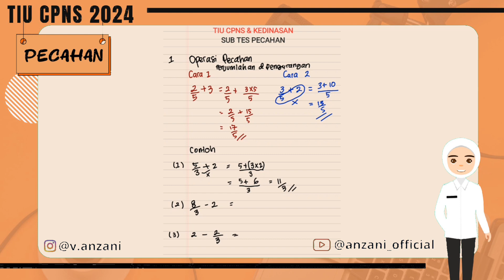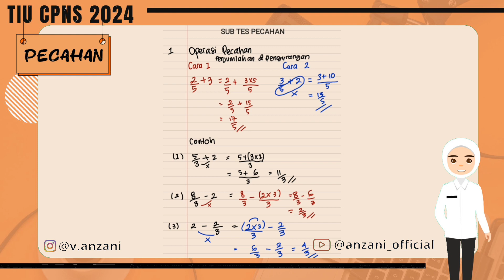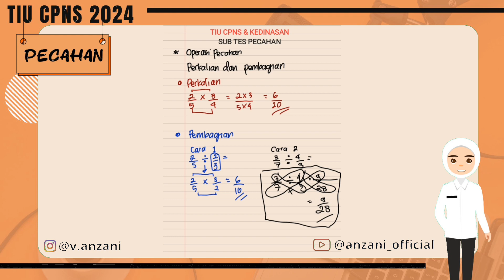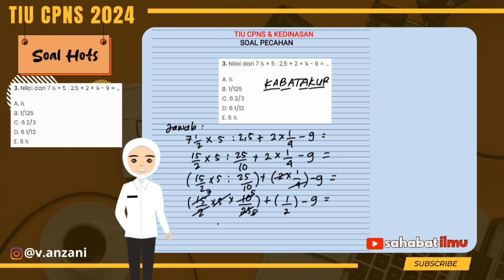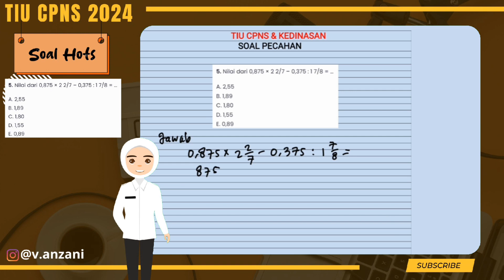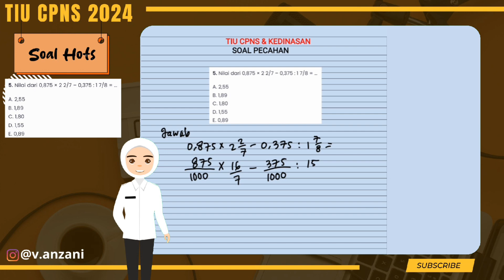MATERI+SOAL CPNS DAN KEDINASAN 2024 TIU PECAHAN DAN DESIMAL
Halo teman - teman pejuang SKD CPNS 2024. Sebentar lagi akan dilaksanakan tes skd CPNS 2024, gimana persiapan temen-temen dalam menghadapi tes SKD CPNS 2024?

Salah satu subtes yang muncul di tes SKD kedinasan maupun CPNS 2024 adalah tiu . Tes intelegensi umum atau tiu merupakan tes yang cukup sulit dan HOTS terutama di tes SKD CPNS 2023 kemarin.

Ini adalah video pembahasan TIU CPNS edisi keempat yang isinya membahas materi+ latihan soal Pecahan referansi dari tahun 2023 kemarin, semoga bisa membantu kalian dalam belajar persiapan tes skdcpns .

Semoga Bermanfaat